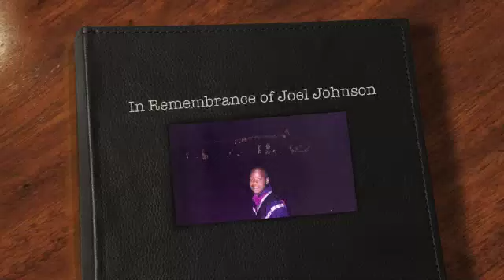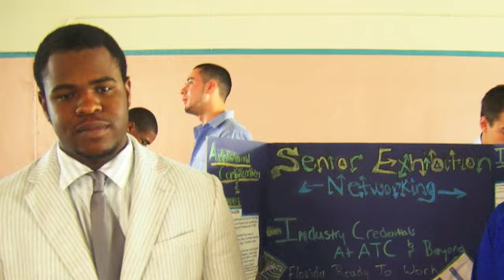Joel Johnson - In Remembrance of A Truly Remarkable Person